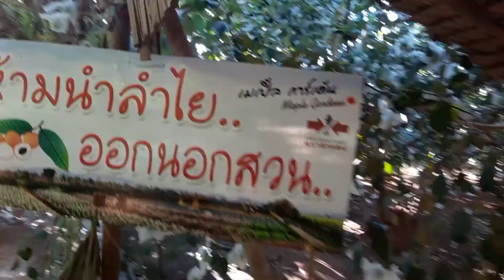สวนเมเปิ้ล ทานฟรี ลำไยสดๆ ไม่อั้น 99บาทต่อท่าน